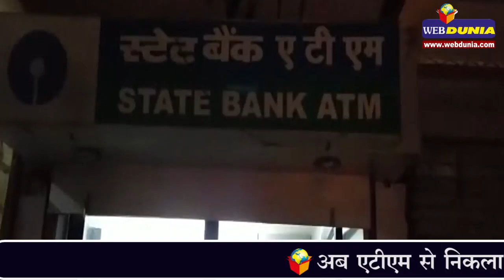अब एटीएम से निकला 500 का अधछपा नोट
मध्यप्रदेश के खरगोन जिले के सेगांव का मामला है
एसबीआई के एटीएम से निकले हैं 500 के एकतरफ छपे नोट
छपाई की लापरवाही ने बढ़ाई लोगों की मुश्किल